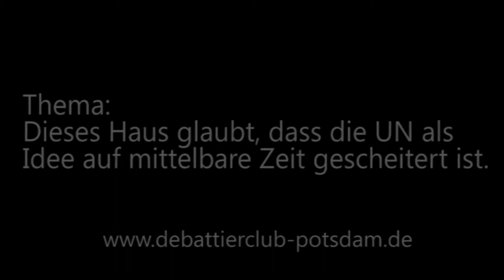7/8 Finale Boddencup 2014 Schließende Regierung Redner 2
Der zweite Redner der schließenden Opposition beim

Finale des Boddencup 2014
Thema: Dieses Haus glaubt, dass die UN als Idee auf mittelbare Zeit gescheitert ist .

Eröffende Regierung: Berlin
Eröffnende Opposition: Marburg
Schließende Regierung: Berlin
Schließende Opposition: Berlin (Gewinner)